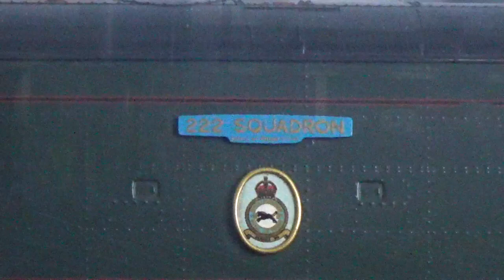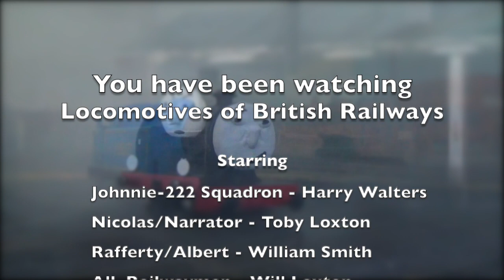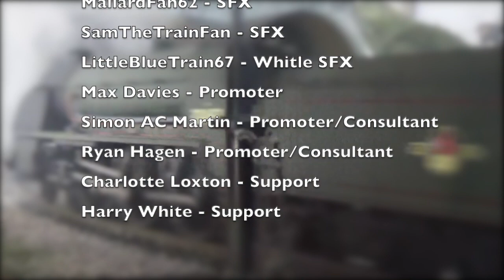Locomotives Of British Railways: Series 1, Episode 1 "Suburban Struggle" FULL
To celebrate the 2nd Anniversary of LOBR: Brighton, TFL Creative Media is now finally releasing full length versions of all five Season 1 Episodes on Youtube (with some slight alterations). Starting with "Suburban Struggle".

"Suburban Struggle" takes place a few years after the nationalization of the newly formed British Railways, with a young Battle of Britain class engine, meeting a new acquaintance at Brighton, the acquaintances is an older T9 class engine who tries to give some old passing wisdom to the younger engine, however he thinks that the new ways our best, but later both engines get themselves into their own individual problems and they both end up helping each other out, with the old and the new both learning something from each other.

More videos on this series can be found all in one place here...